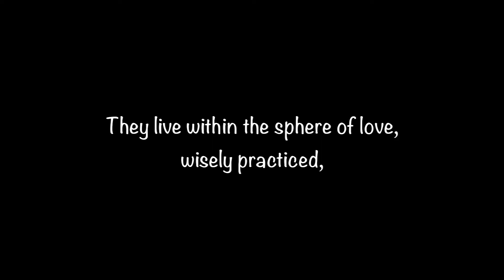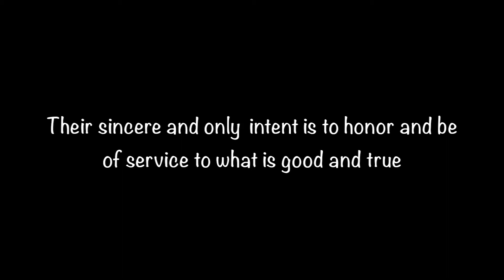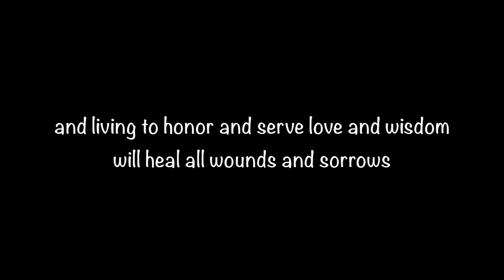Musical Meditations "Benediction"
Music and text interpret Revelation 7:14-17. Beautifully sung by Louise Cloutier with piano and flute accompaniment. From Ken Turley's Rock Oratorio based on the Book of Revelation.